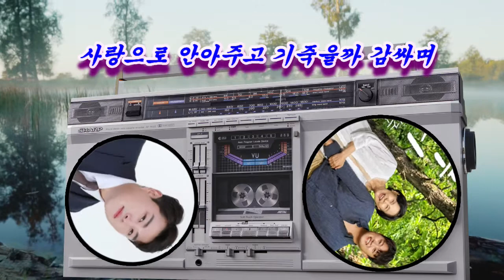할무니- 김호중 (이승규 작사,송광호 작곡)